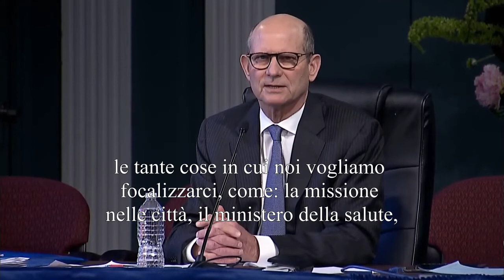Ted Wilson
Ted Wilson parla piano di lettura delle Testimonianze per la chiesa